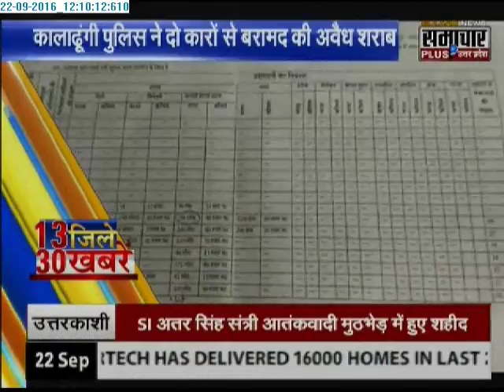Samachar Plus: 30 News of Uttarakhand's 13 districts | 22 Sep 2016